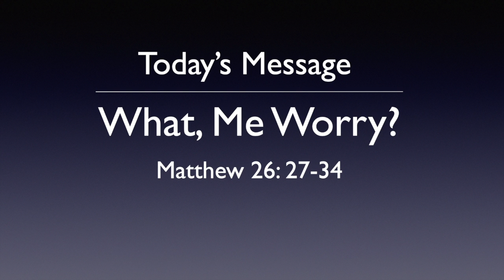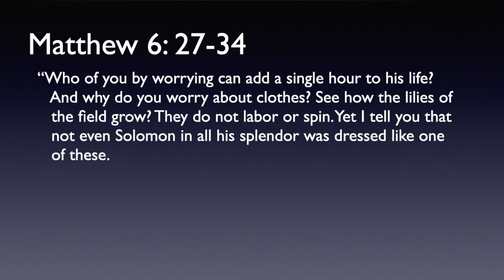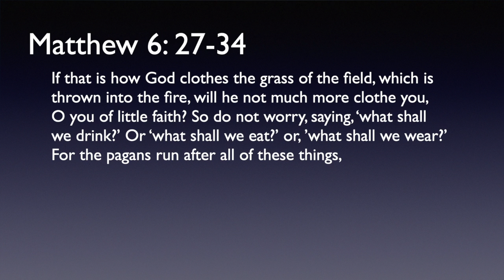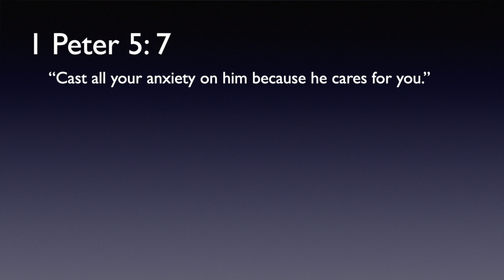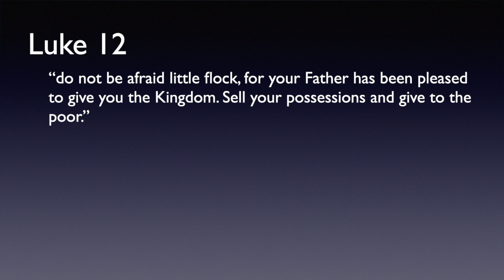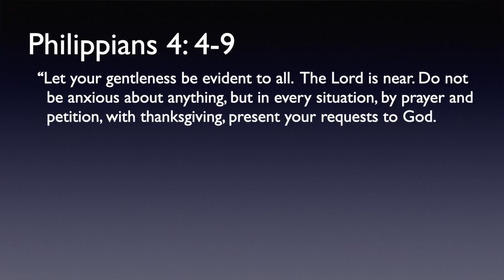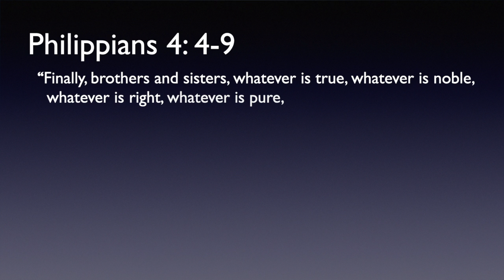FUMC Sermon 05 23 2021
We do not need to worry.  The bible tells us, " Cast all your anxiety on him because he cares for you."

If you are visiting with us today, or you are new to the FUMC family, we would like to welcome you.